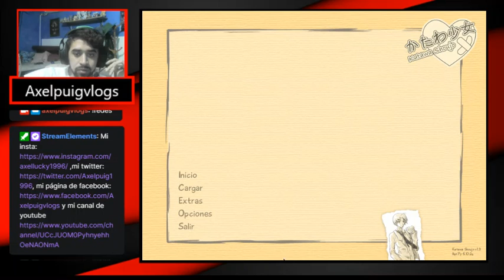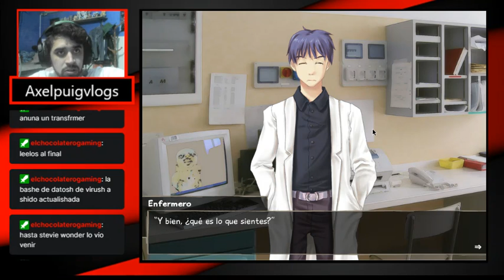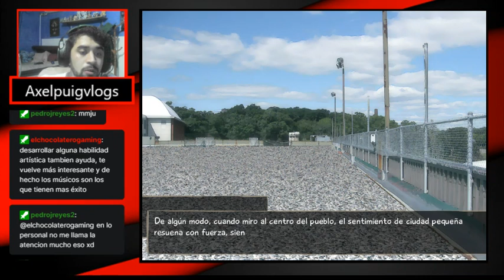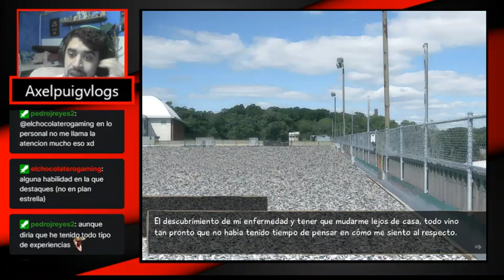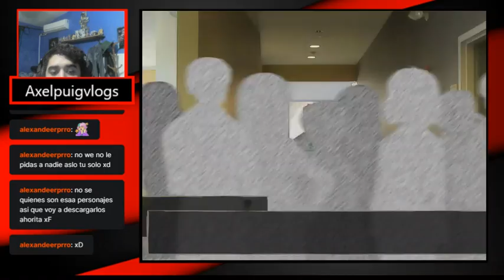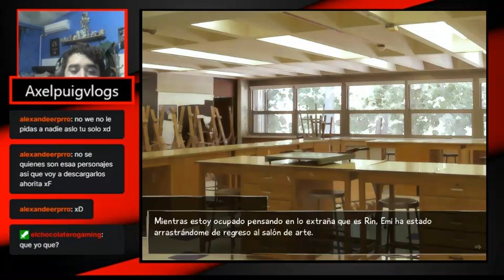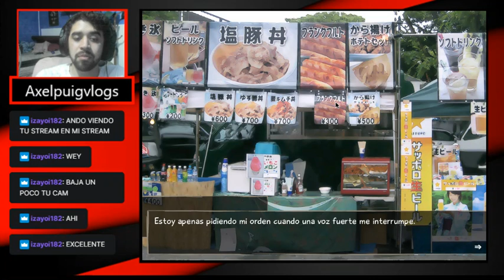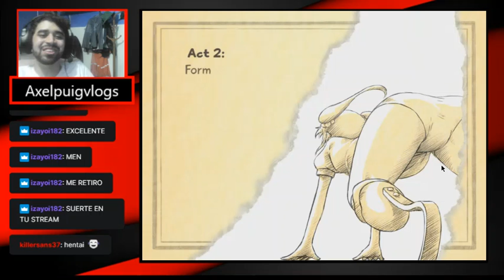Emi yo te elijo-Katawa shoujo cap 5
Al final la chica sin piernas gano la carrera